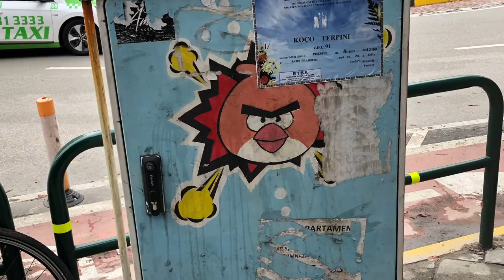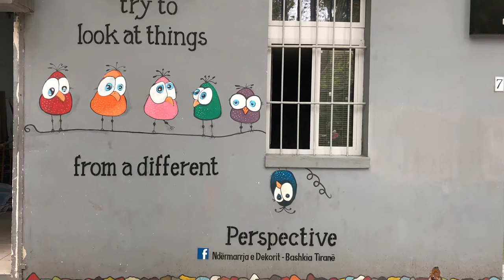Tirana, Albania...Street Art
Clever and quirky street art mainly on telephone exchange boxes in the vastly underrated Albanian capital city Tirana.